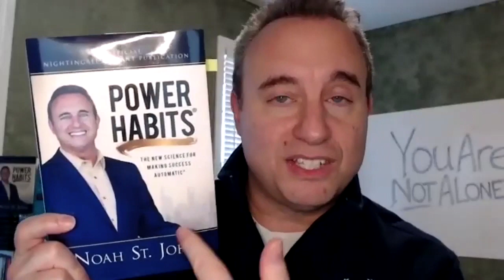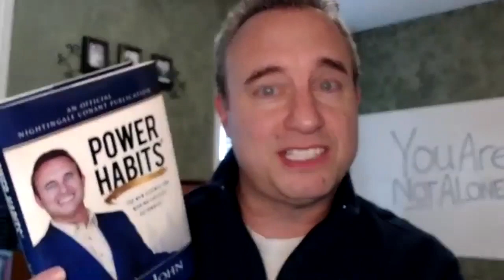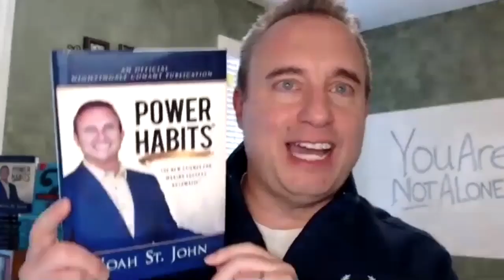Noah St. John - Developing the Power Habits That will Make Success Automatic | Shaun Tabatt Show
The Shaun Tabatt Show is fueled by MistoBox Coffee. to get $10 off your 1st order.

Personal development expert, coach, and bestselling author Noah St. John joins me in this episode to talk about how to develop work and life habits that are so powerful, they make success seem automatic.

| Listen to The Shaun Tabatt Show |

| Connect with Shaun |

The Shaun Tabatt Show is an interview-based program connecting you with thought leaders from across the globe, digging into important topics like creativity, personal development, marketing, health, spirituality, and more.

The Shaun Tabatt Show is proud to be part of the Destiny Image Podcast Network.

Shaun’s 1st loves are his faith, family, books, coffee, and running. By day he works for Nori Media Group as an Acquisitions and Marketing Publishing Executive. He also serves a select number of clients through his PR company. Shaun and his wife are the proud parents of 10 AMAZING children.

Follow Shaun on social to keep up with the latest, and meet many of the incredible guests he’s been honored to have on the show.